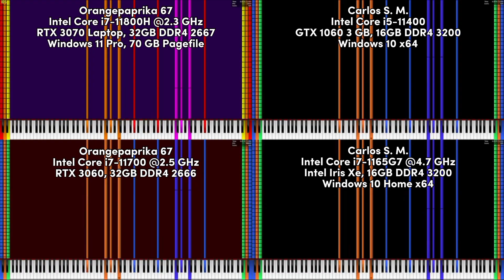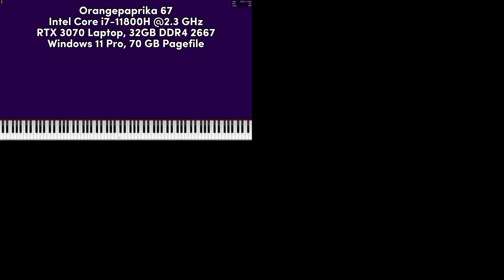[Black MIDI/Comparison] 4 Intel 11th Gen CPU's Plays Aimonortsa Lag Tester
MIDI By: @orangepaprika67 & @Danidanijr
Original Video: N/A